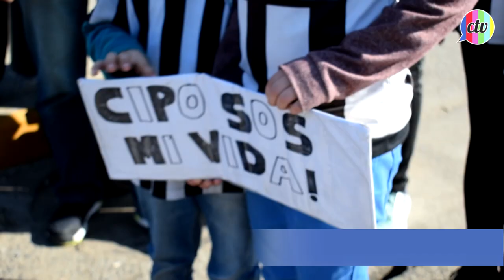Copa Argentina: Cipolletti 1 (2) - (4) 1 San Lorenzo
Llevó la ciudad y estuvo cerca del cielo

Cipolletti perdió por penales con un pálido San Lorenzo, que más que un ‘ciclón’ fue una ‘brisa’ ante el correcto partido que le planteó el albinegro en Lanús.

Los 90 minutos finalizaron 1-1 y los de Boedo obtuvieron el pase a los 16avos de la Copa Argentina desde los 12 pasos, por 4-2.

El debutante Jorge Piñero Da Silva, de cabeza, a los 21′ PT, puso la ventaja parcial para el ‘Capataz de la Patagonia’. Y Nicolás Reniero, que ingresó en el complemento, decretó la igualdad a los 26′ ST.

Cipo empezó ganando los penales gracias a Matías Alasia, un especialista, pero fallaron Damián Jara y Eze Ávila, y San Lorenzo terminó quedándose con la definición.

“No voy a decir que fue merecida la victoria, fue complicada”, expresó el DT del ‘Santo’, Diego Aguirre. Mientras que los jugadores albinegros eran despedidos con un fuerte ‘cipole… cipole…’ que bajaba de la tribuna.

Ganó el equipo que siempre esquivó jugar este partido y no le sobró nada. Perdió el humilde, el que está dos categorías más abajo, el que propuso su juego, y el que dejó una excelente imagen dentro de la cancha, con sus jugadores,  y fuera de ella, con su hinchada, ante la mirada de todo un país.

Síntesis

San Lorenzo: Nicolás Navarro; Paulo Díaz, Gonzalo Rodríguez, Matías Caruzzo, Gabriel Rojas; Juan Mercier, Alexis Castro; Gabriel Gudiño, Fernando Belluschi, Bautista Merlini; y Nicolás Blandi. Director técnico: Diego Aguirre.

Cipolletti: Matías Alasia; Gastón Valente, César Medina, Damián Jara, Nelson Seguel; Maximiliano Carrasco, Fabio Giménez, Eduardo Vilce, Ezequiel Ávila; Germán Weiner y Jorge Piñero da Silva. Director técnico: Henry Homann.

Goles: Piñero Da Silva 21′ PT (C) y Gastón Reniero 26′ ST (SL).

Cambios: Piñero Da Silva por Matías Sosa 8′ ST (C); Gudiño por Ezequiel Cerutti 9′ (SL); Merlini por Nicolás Reniero 20′ ST (SL); Castro por Leandro Romagnoli 34´ST (SL); Weiner por Jonathan Morán 37′ ST (C); y Carrasco por Federico Velázquez 41′ ST (SL).

Penales:

Blandi se lo atajaron (0-0)

Vilce lo hizo (0-1)

Caruzzo lo hizo (1-1)

Valente lo hizo (1-2)

Rodríguez lo hizo (2-2)

Jara se lo atajaron (2-2)

Romagnoli lo hizo (3-2)

Ávila se lo atajaron (3-2)

Cerutti lo hizo (4-2)

Árbitro: Andrés Merlos.

Estadio: Lanús.

(foto de portada Cipo Pasión)